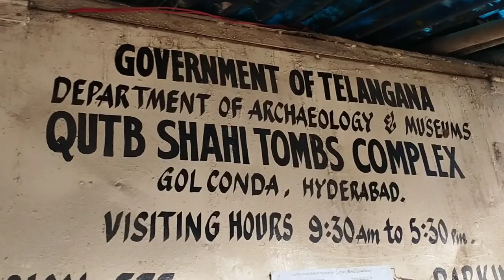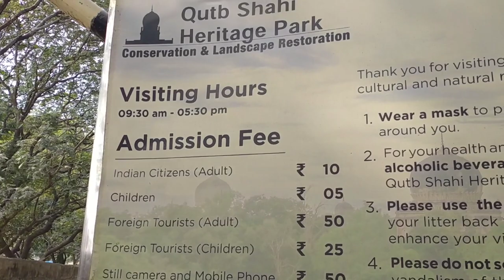QUTUB SHAI TOUMBS VLOG || Visit With Ehsan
Hey, everyone this is Mohd Ehsan so today I am going to explore Qutub Shai Toumbs which is located Qutub Shahi Tombs, Hyderabad, Telangana 500008. About Tombs The Qutub Shahi Tombs are located in the Ibrahim Bagh (garden precinct), close to the famous Golconda Fort in Hyderabad, India. They contain the tombs and mosques built by the various kings of the Qutub Shahi dynasty.[3] The galleries of the smaller tombs are of a single storey while the larger ones are two storied. In the centre of each tomb is a sarcophagus which overlies the actual burial vault in a crypt below. The domes were originally overlaid with blue and green tiles, of which only a few pieces now remain.[4]

Entry Tickets Price:
Indian Citizens (Adult)   Rs 10
If You Have Camera Or Smart Phone Rs 50
Foreign Tourist (Adult)   Rs 50
Foreign Child  Rs 25